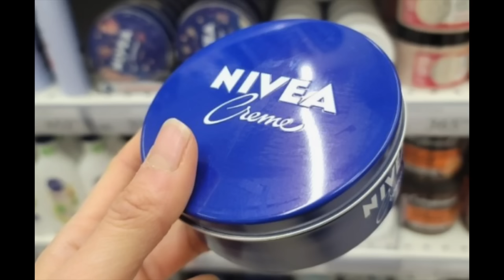Почему Так Много Кореянок Начали Пользоваться NIVEA КРЕМОМ? РАСПРОДАНО В КОРЕЕ! кореянка|Minkyungha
Привет! Меня зовут Мин Кенха, я кореянка из Южной Кореи, которая говорит на русском языке! 🇷🇺
Я живу в Корее, но много путешествую по России, странам СНГ и по всему миру! 🌏

У меня лайфстайл и бьюти канал💄
Я надеюсь, что мои видео будут поднимать ваше настроение и вы будете счастливы!
Моя цель - создавать позитивный контент! 😌

Я делаю видео о макияже, стиле, путешествиях и рассказываю о культуре Кореи! 🇰🇷